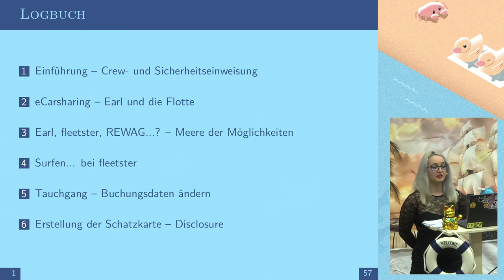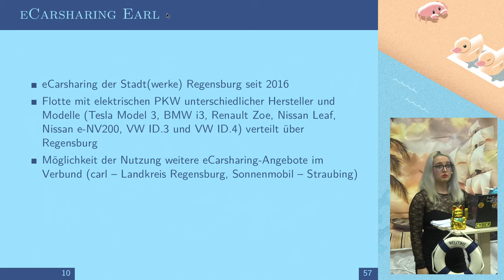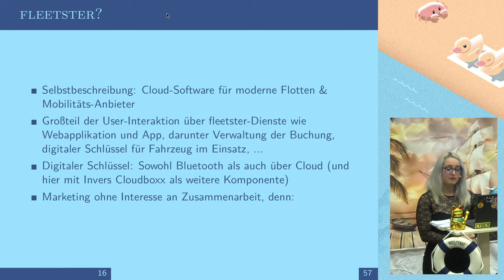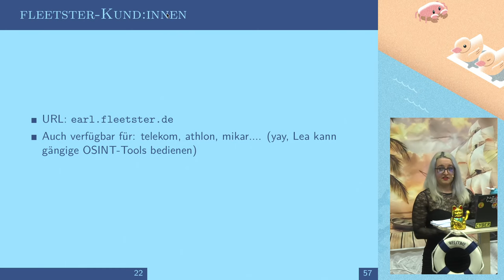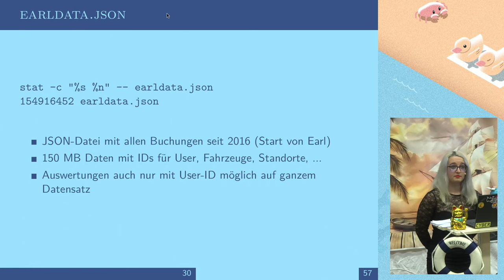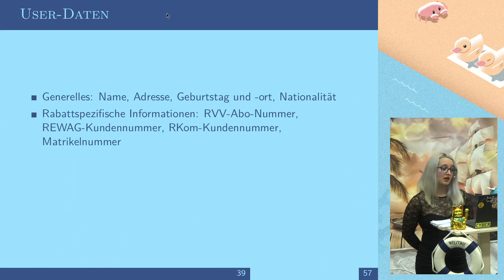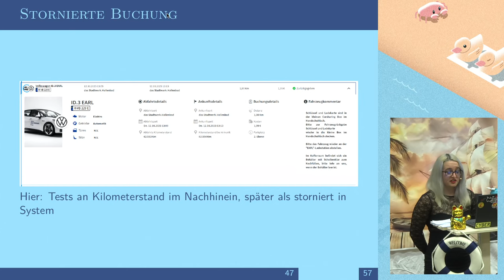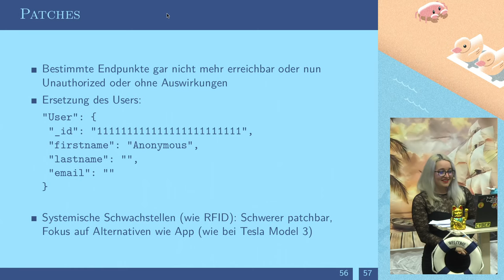MRMCD2024 Bumpy Roads: Car(e) about sharing your insecurities?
Schwachstellen und unsichere Software eines regionalen Carsharing-Anbieters - semi-humorvoll aufbereitet und erklärt, wie sich zum bunten Korallenriff voller Schwachstellen tauchen lässt

Am Hafen der MRMCD haben wir einen wunderbaren Ausblick auf die mobilen Gefährten für die Landerkundung, wenn wir einmal den Dampfer der Erkundung der digitalen Weltmeere verlassen. Dort können wir uns verschiedene Kaliber der Kategorie Elektroauto mieten - ein simples Carsharing-Modell.
Doch was passiert, wenn wir ein wenig zu genau auf Tauchgang gehen und in die Tiefen der Unsicherheiten eines regionalen Carsharing-Anbieters eintauchen? Wir erleben ein Korallenriff aus verschiedenen Schwachstellen, Information Disclosure und sehr auskunftsfreudiger APIs. Danach entdecken wir den kostbaren Schatz (aka die Rechnung über das, was wir mit dem Carsharing angerichtet haben) und erstellen eine Karte für alle mutigen Seeräuber:innen, die uns noch folgen werden (aka Responsible Disclosure bei CERT Bund).
Was wir darüber hinaus über Web-Applikationen, deren Schwachstellen und unsicheres Design lernen können, wird auf unseren Bumpy Roads präsentiert. Seid bereit für den wilden Ritt über Land!

LeaRain